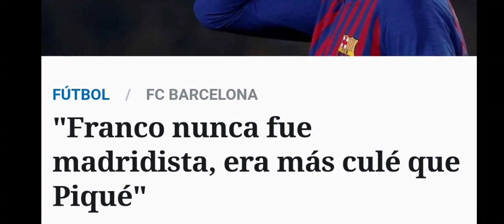RAC1 dando el Chelsea 0 Real Madrid 2 vuelta de cuartos de Champions 2023, rodrigo OK cucurella KO😅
Parodia y humor reaccionando a la hilarante retransimisión de RAC1 del Chelsea 0 Real Madrid 2 en Stanford Bridge vuelta de cuartos de final de la champions league del año 2023 jugado el 18 de abril de 2023

Si, el Barcelona juega la Pano League (liga de los Panolis) o la Mano League (liga de la Manoli la portera de laporta)

Humor, parodia, anecdotas, analisis de actualidad, madridismo e ideas varias de un cincuentón aficionado a las pesas, el Real Madrid y sobre todo a intentar reirme en la vida.

Canal MISCELANEA para que este servidor se exprese de la mejor forma que pueda y sepa.

RMTC, Madridista Teleco Calvo explica sus razones para no ver esta liga corrupta, ponzoñosa, vomitiva, execrable, e invito a verla a Iturralde, Iturralde gorostiaga, clos gomez, sofia caram, puigdemont, junqueras, ortiz de mendivil, el que sea menos yo.

Me voy a ver solo la uefa de ceferin que con motivos para atracarnos no lo hace. Y aqui en plena tormenta social nos siguen machacando con el VAR de las narices

Listas de reproducción:

Anecdotas e historias

Parodias

Humor Puro, Humor no madridista

Humor Madridista

Analisis periodistico

Analisis_madridista

Atalaya_Madridista todas mis refleciones madridistas, humor o serias.

Señores la mejor página de internet para el analisis de la corrupción sistémica del barcelona.